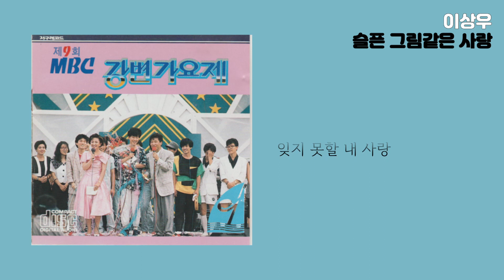[가사비디오 / Lyric Video] 이상우 - 슬픈 그림같은 사랑 (강변가요제 LP 오리지널ver.)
• 가수 : 이상우
• 노래 : 강변가요제
• 앨범 : 제9회 Mbc 강변가요제 (1988)
• 장르 : 발라드
제작사 : 지구레코드
대행사 : KBS미디어

안녕이라는 말 대신 그대 창에 커튼을 내려도
너와 나 사랑했던 추억의 커튼만은 내리지 말아 줘요
지난 옛일은 모두가 아롱지는 사랑의 모습
눈물로 헤어지는 오늘도 언젠가는 그리워질 테니까

이별 없이 사랑할 수 없다고
바람 이토록 모질게도 불었나
그대가 없는 하얀 밤들을
이젠 사랑이라 말할 수 있나

사랑이란 사랑이란 그 이름만으로
아름다운 선물이라 하기에
이 세상은 사랑으로 불타는가
멀어지는 슬픈 그림 같은 그대
잊지 못할 내 사랑

잊지 못할 내 사랑

잊지 못할 내 사랑